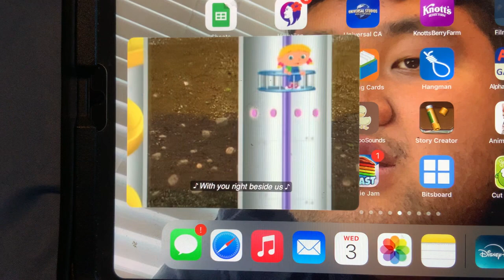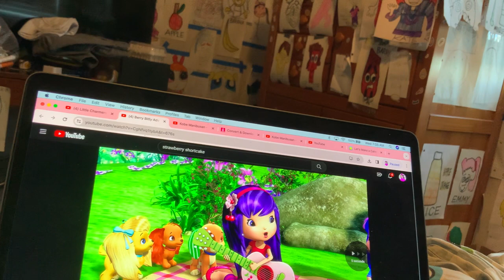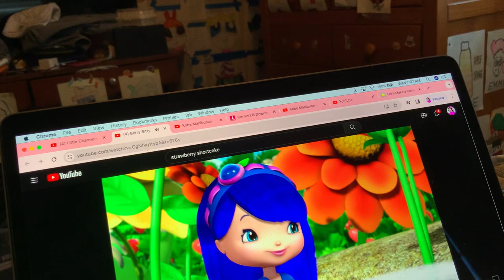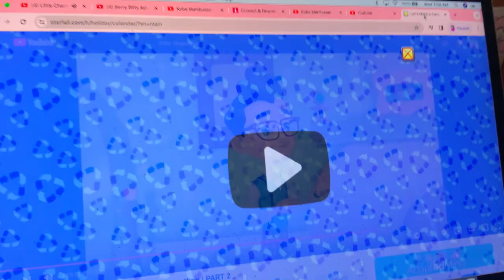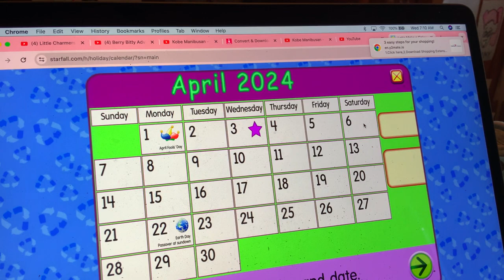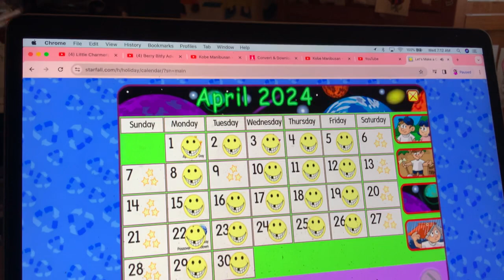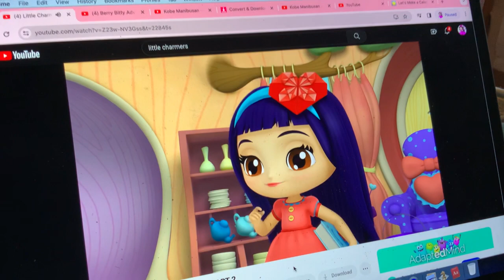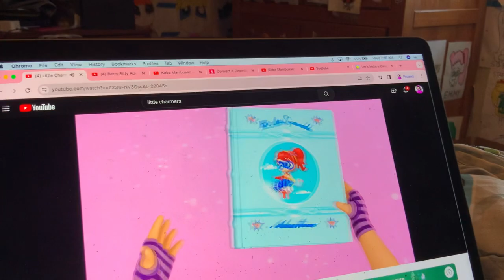Starfall Calendar (Short Day)